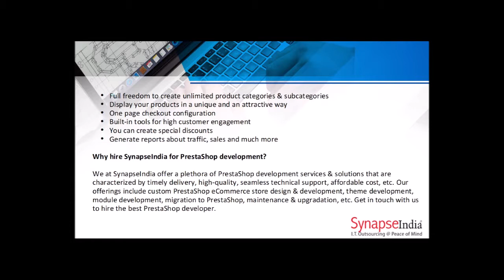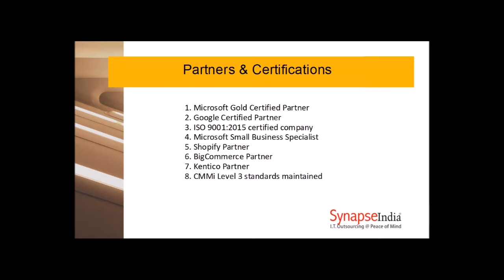PrestaShop development company– SynapseIndia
PrestaShop development company in USA, SynapseIndia, has expertise in eCommerce store development, shopping cart integration, module development, PrestaShop migration, etc. Our PrestaShop developers ensure that the created online store is responsive, full of features and result-oriented. Do you want to maximize your online business ROI? Hire PrestaShop developer to get an ideal eCommerce solution.